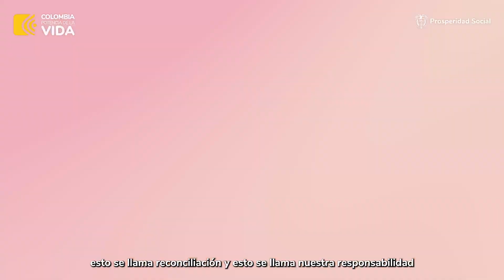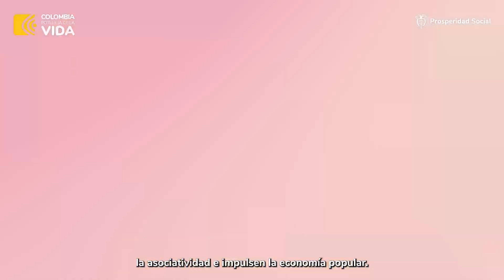Mensaje cierre 2023 - Directora General Laura Sarabia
💙 En Prosperidad Social, creemos en el poder de las pequeñas acciones para transformar vidas. Estamos comprometidos con la inclusión social y la reconciliación, porque sabemos que juntos construimos un país más fuerte y unido. GobiernoDelCambio.
En el 2024, seguiremos trabajando por el bienestar de Colombia. "Directora Laura Sarabia".